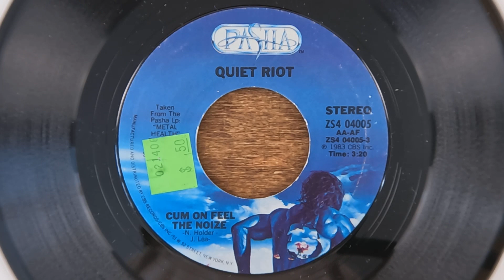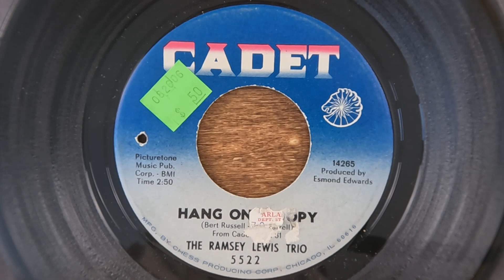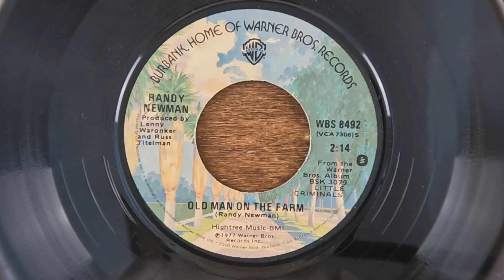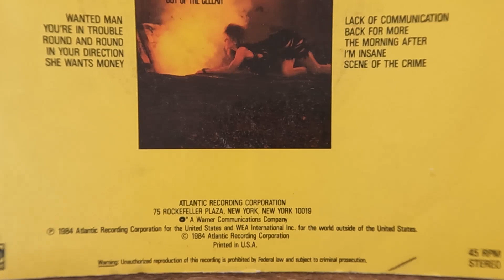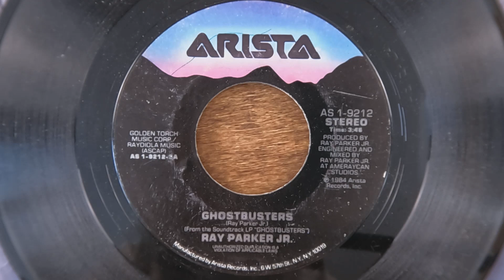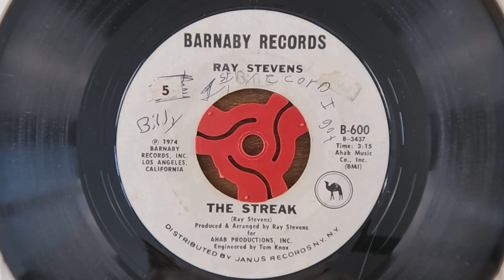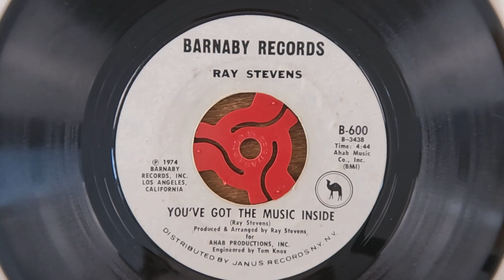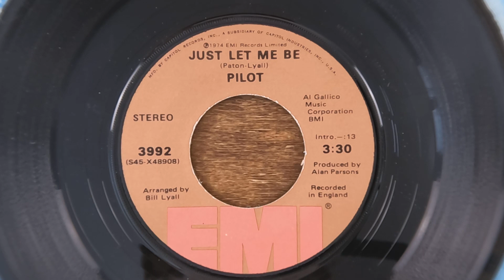45 RPM Records - A to Z - Part 36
Going through 7 boxes of 45 RPM Vinyl Records that
have been sorted alphabetically by Band from A to Z.
Showing both the A and B sides of each one
under the Zoom Lens.  Part 36 - Q's and R's

None of the Items shown in this Video are for sale by me.
I am a collector not a retailer.  Any price tags visible
are original price tags from when I purchased the Item(s).
I have not been compensated to promote any products shown in
this Video.  My intent is for the Viewers Entertainment only.